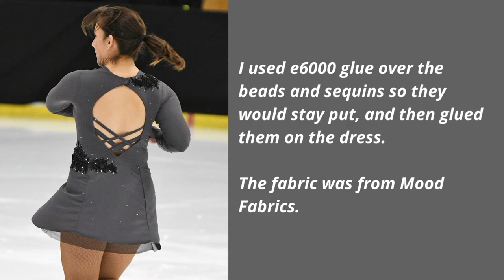Sew Like A Pro™ fashion show: featuring Cindy Rhea, adult figure skater wearing dresses she made.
Please enjoy another glimpse at our first-ever Sew Like A Pro™ member fashion show!
This video features Cindy Rhea, an adult skater in Tennessee, USA.

When Cindy enrolled in my sewing school she had to YouTube how to thread her sewing machine.  No joke!  When I first heard this story, I was laughing so hard my eyes watered.

Watch this short video to hear more about Cindy's story and see the beautiful skate dresses she now makes with confidence.

Teresa Sigmon

In case you were wondering, I created the world's first and best (and probably the only) online, interactive sewing school especially for making women's dance and skate dresses.

🔗 Click this link to watch a 9-minute video montage of 82 hours of video training in the Sew Like A Pro™ Ballgown and Latin-Skate Dressmaker School.